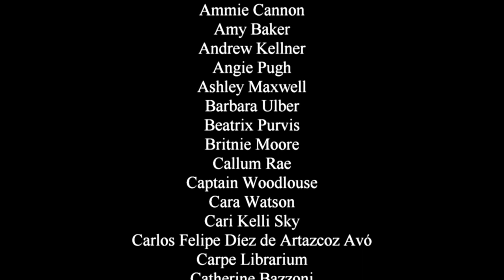Muppets Haunted Mansion - so... that was a thing